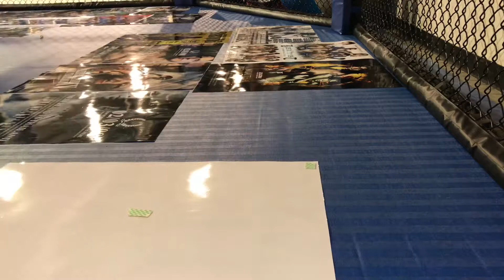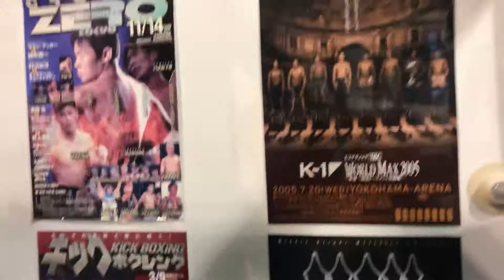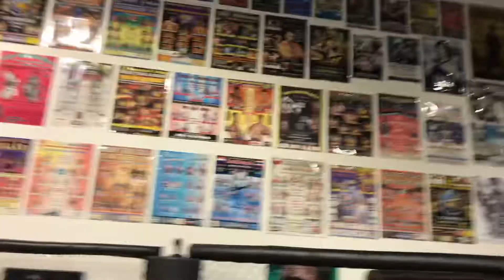Keeping it REAL - Posters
Back story of the fight posters on the gym walls.